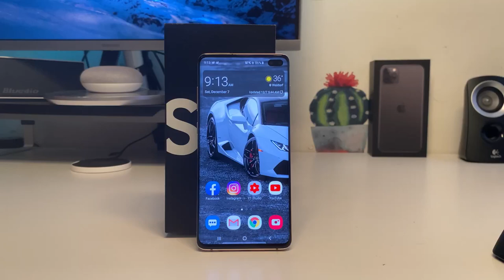Best Smartphone of 2019 | Samsung Galaxy S10 Plus " The Goat"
The phone I consider the goat for many reasons in 2019.